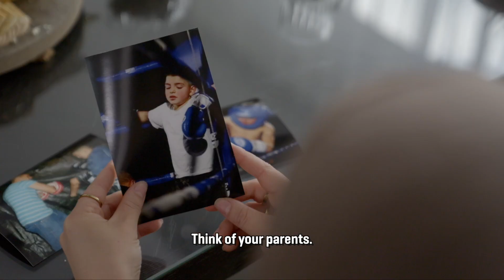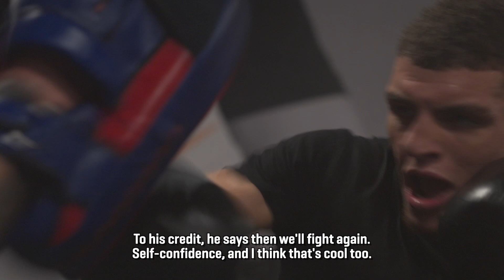Anwar Ouled-Chaib's journey to GLORY 90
Look back on Anwar Ouled-Chaib's run through the House of GLORY Tournament and his journey to competing for the Welterweight Title at GLORY 90 on December 23. For tickets and more info on how to watch GLORY 90, visit glorykickboxing.com